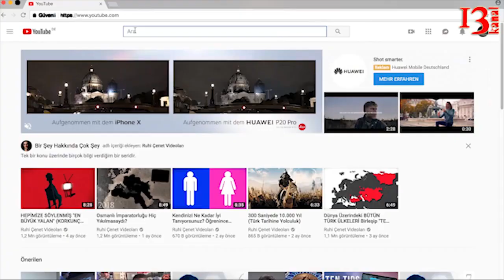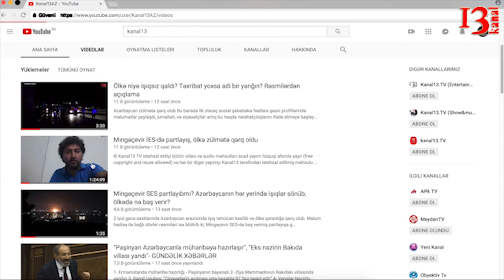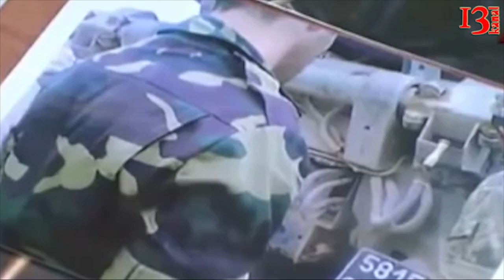"Bu işıq stansiyalarını istifadə etməyəcəkdinizsə,dövlət bunlara niyə pul ayırıb?"-GÜNDƏLİK XƏBƏRLƏR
"Qolu sınmış süpürgəçi qadın yaşayışından narazı deyil"-Nazirlikdən AÇIQLAMA